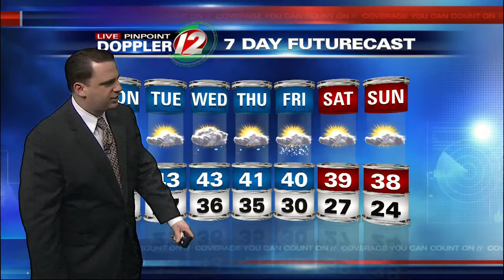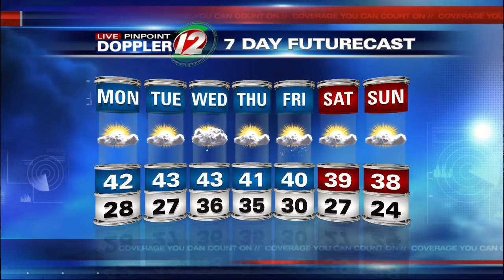Live Pinpoint Doppler 12 7 Day Futurecast